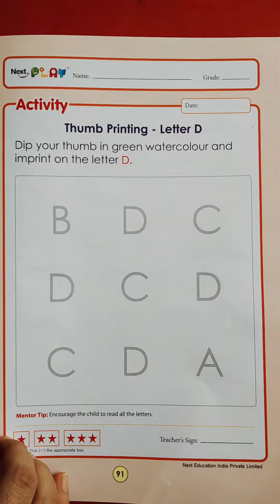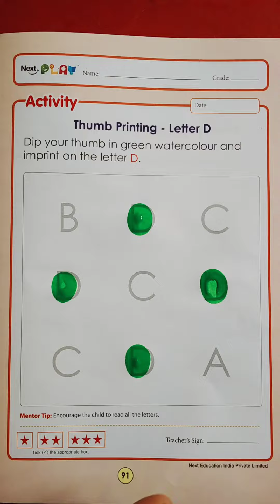Nursery_106. Thumb print activity.